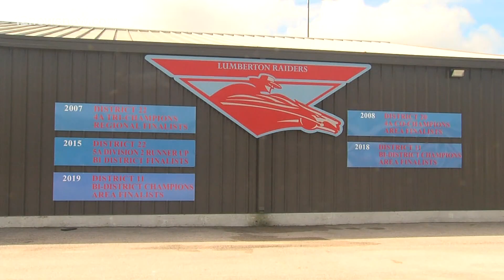409Sports Two-A-Days 2020: Lumberton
Raiders are primed for their third-straight playoff appearance